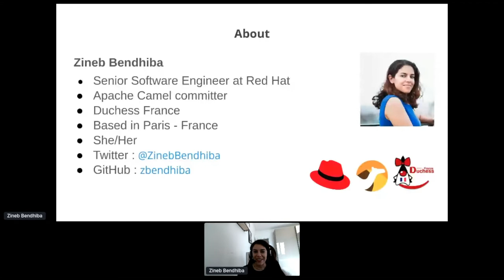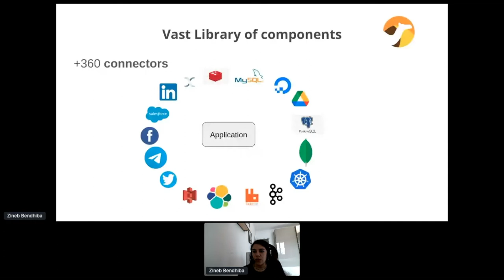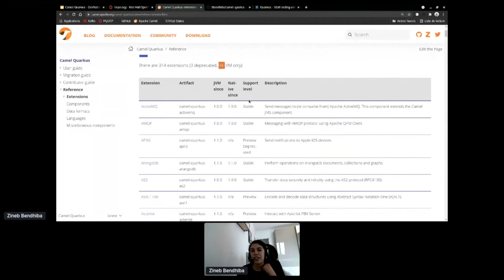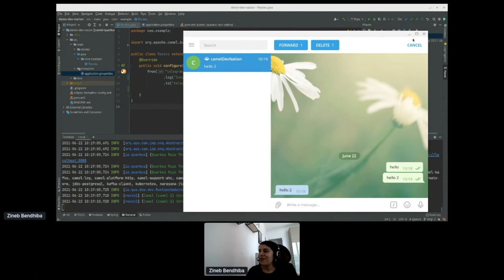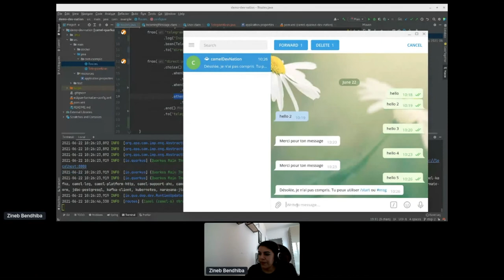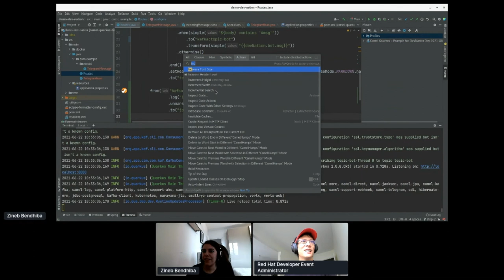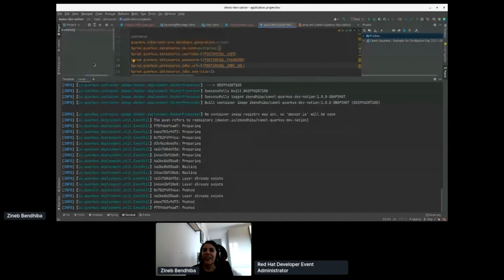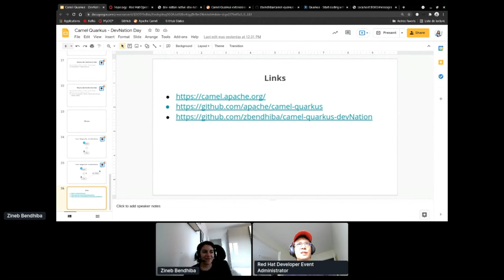Intégration avec Camel, Quarkus | DevNation Day France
Retrouvez en replay les sessions du DevNation Day France qui s’est déroulé le 22 juin 2021.
Titre de la session : Intégration avec Camel, Quarkus
Speaker : Zineb Bendhiba (Red Hat)